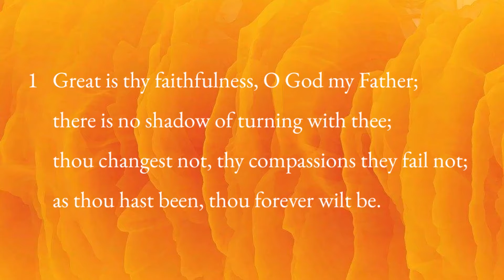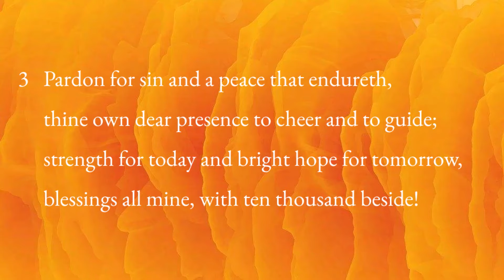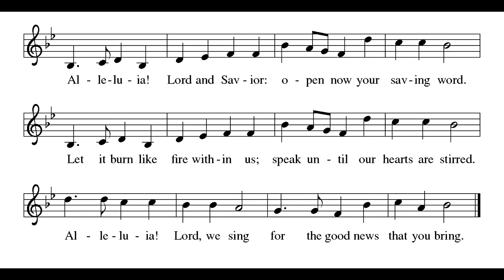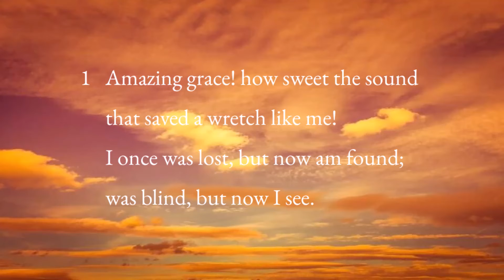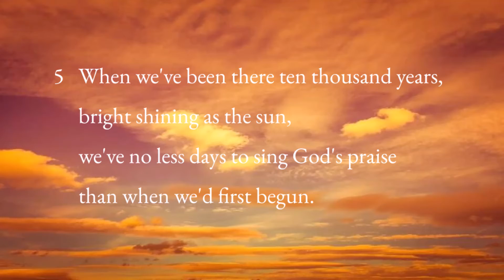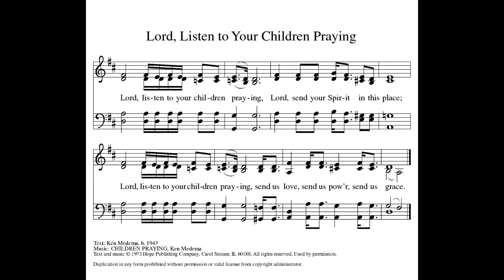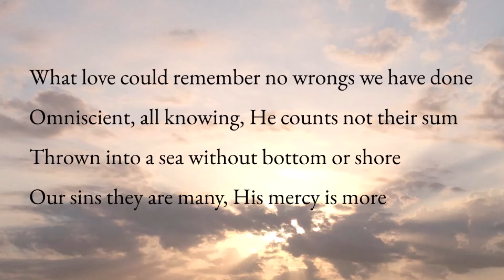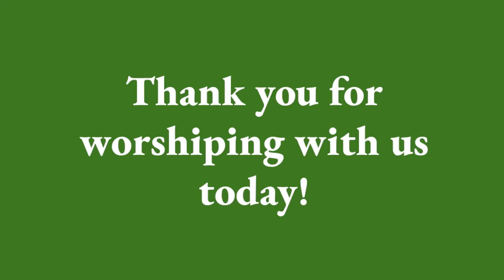September 20, 2020